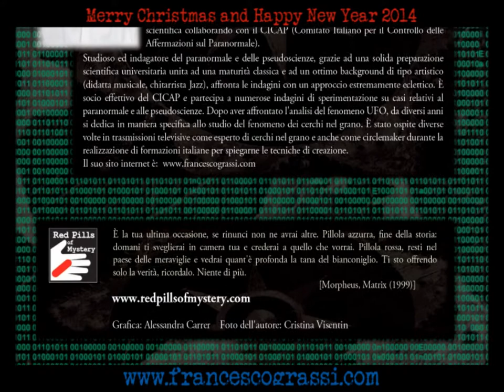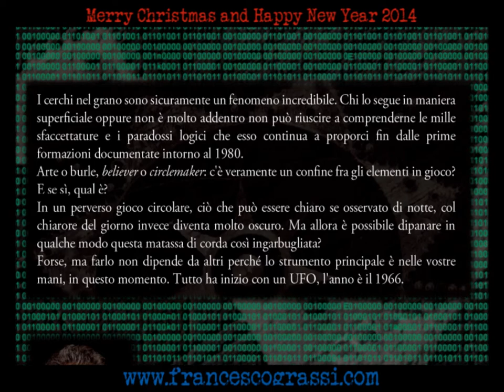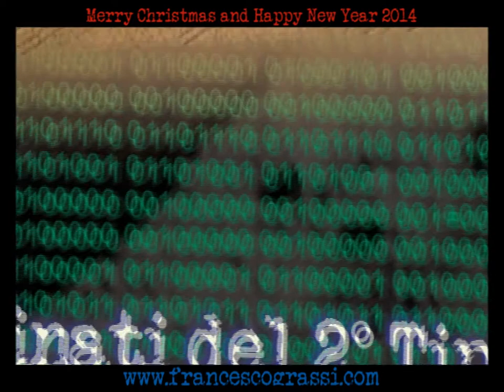Silent Night (Merry Christmas and Happy New Year 2014)